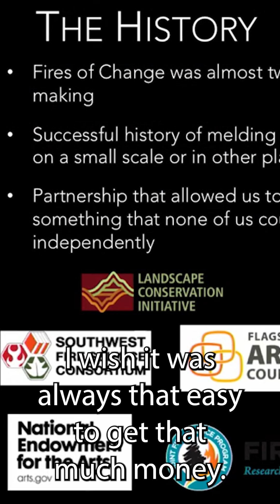Using art to communicate scientific concepts requires new partnerships.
Dr. Andi Thode, an Associate Professor at Northern Arizona University, delivers a talk at the first Science, Communication and Innovation Talks (SCI Talks) during the 2015 Flagstaff Festival of Science. She discusses the "Fires of Change" art exhibit from the viewpoint of a scientist collaborator.

Dr. Andi Thode, fire ecologist and science communicator: How does climate change increase fire risk?